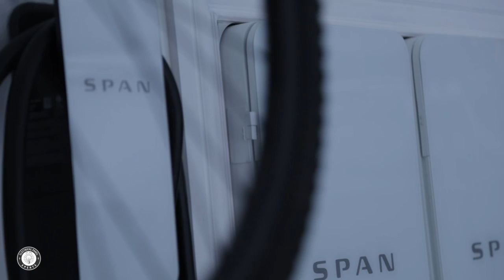Installing SPAN in Dallas Texas - Customer Review of EPX Energy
They surpassed my expectations! Hear from an actual Dallas homeowner who lives in the Preston Trails Fairways neighborhood that just had two SPAN smart electrical panels installed in his home by Electrification Power Xperts.  Brian Sebastian shares his experience and review of our company.

Video Transcript:
- You know, I'm a big fan of the SPAN panels now that I've had 'em. They were installed by EPX, probably about four or five weeks ago. You know, I'm putting solar on our home, and this was kind of the first step in that process. One of the things with SPAN, whenever you add the SPANs, for whatever reasons, where I live, in the city of Dallas, there're certain things that your house has to have. And Will and his team, first and foremost, were like, "Hey, we need to add this, we need to add that." And it wasn't from, and I didn't take it from, they were trying to add things to drive the cost up. It was, "Hey, we need to be able to help you with your home." Surge protector, all these different types of things that I was happy to add because it added to the safety of my house, and actually, it helped protect the equipment I was investing in. And so I was appreciative of that. It was just, overall, it's one of those experiences, when you're paying for any product out there, your expectations are here. And unfortunately, in the world we live in right now, the results sometimes are here. These guys surpassed my expectations. And my wife will tell you I'm probably hard to give that rating to. But, you know, it's just anything from the beginning, to the execution, the installation, and then the follow up, on the customer satisfaction side, I'm a big fan.